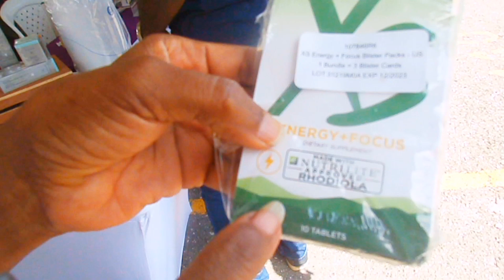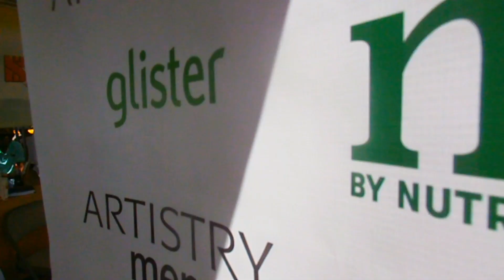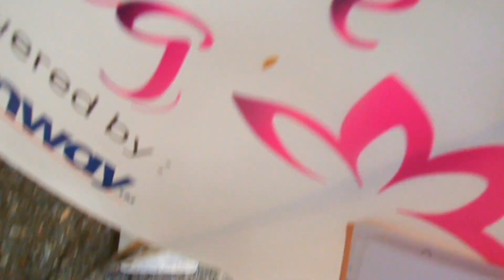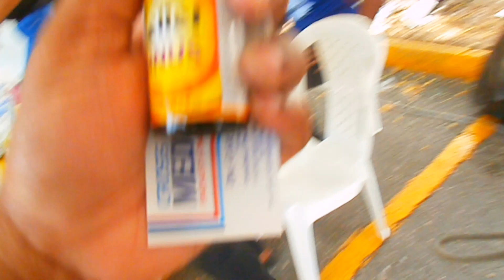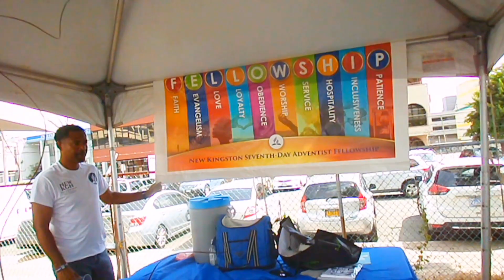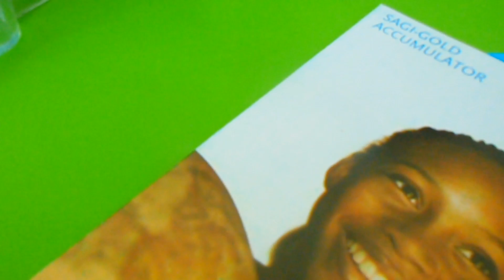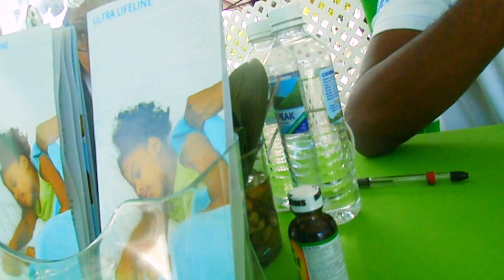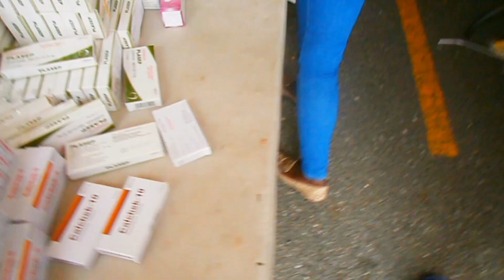Everything is cheaper here at jamaican health concert